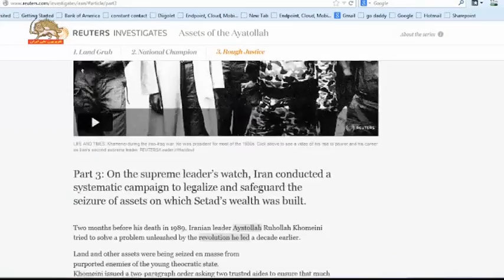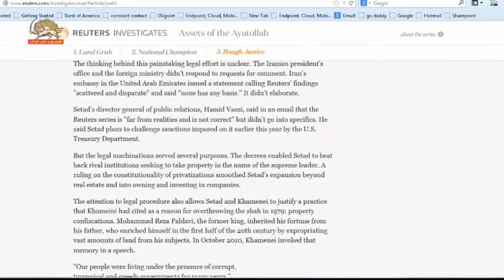گفتگو با اعضای شورای ملی مقاومت – مهمان برنامه: ابراهیم مازندرانی